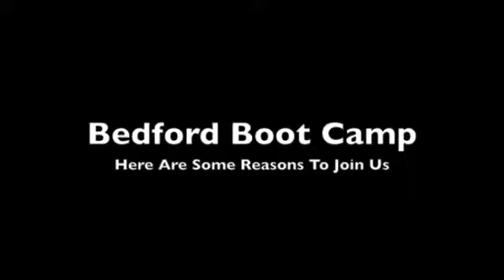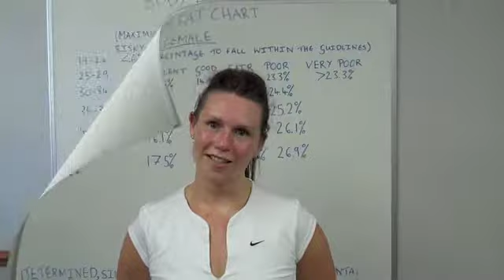Bedford Boot Camp Testimonials